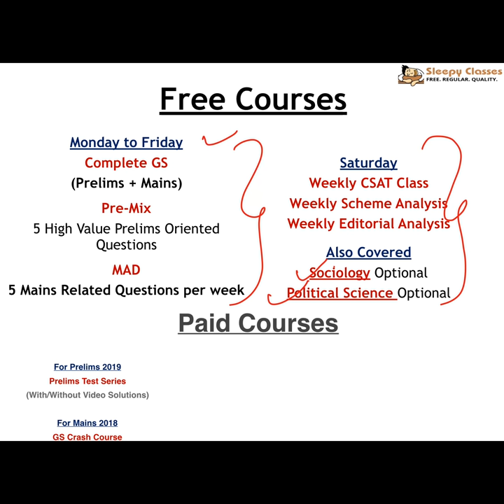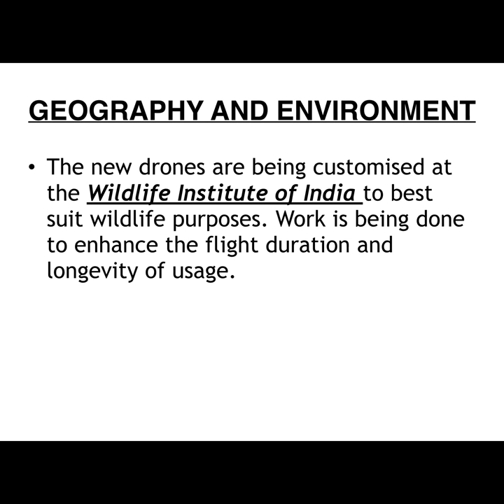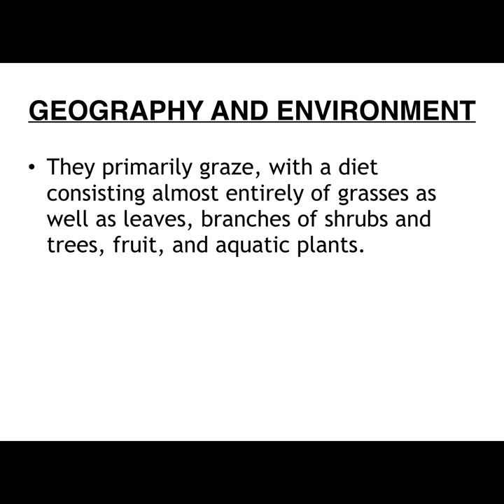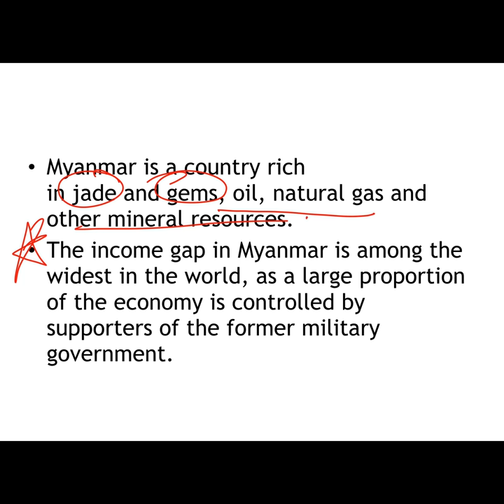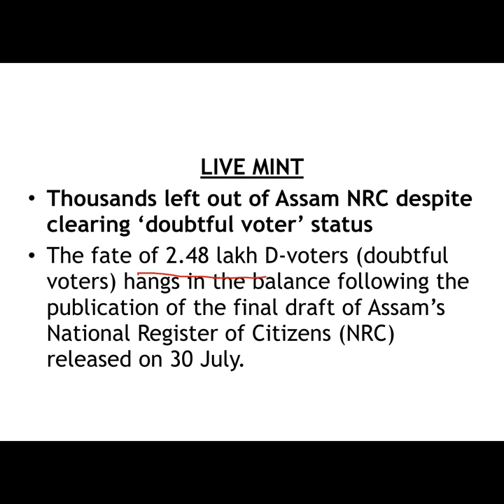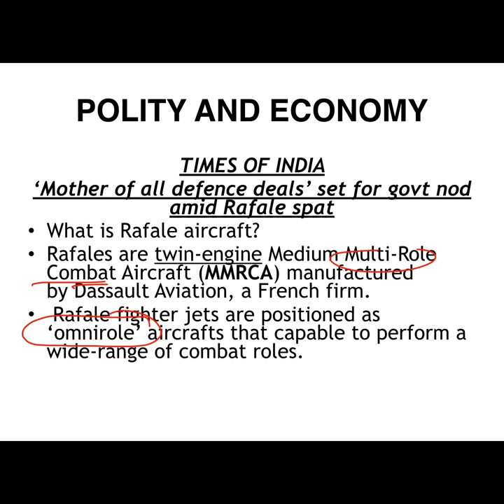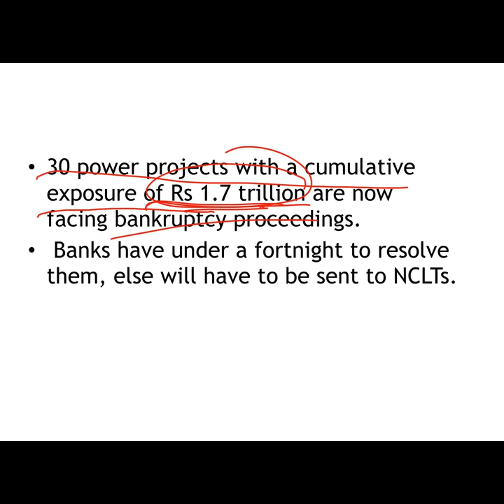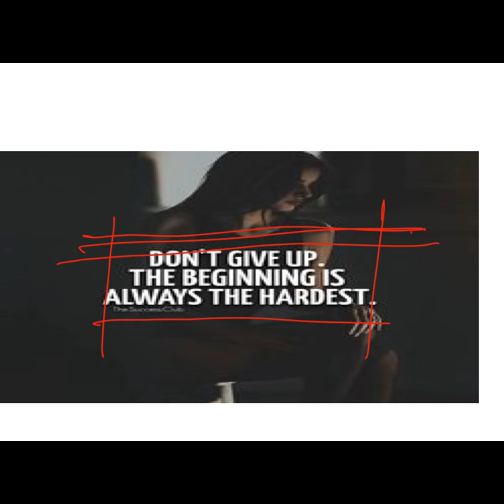Prelims Current Affairs - 3RD SEPTEMBER 2018 for UPSC || IAS